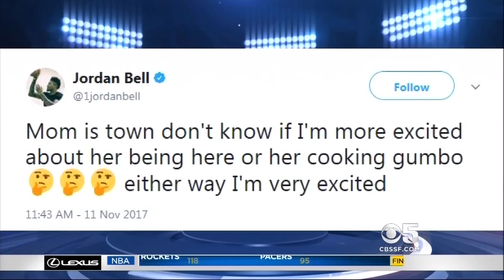Warriors Rookie Jordan Bell In Awe Of Teammates Preparation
Jordan Bell was stunned to learn that teammate Draymond Green watches hours of video before every game. The Warriors rookie joined Gameday with Dennis O'Donnell to discuss how he's adjusting to professional basketball. (11-13-17)